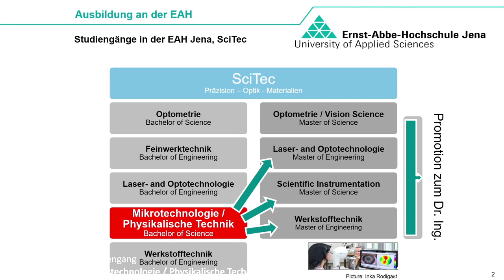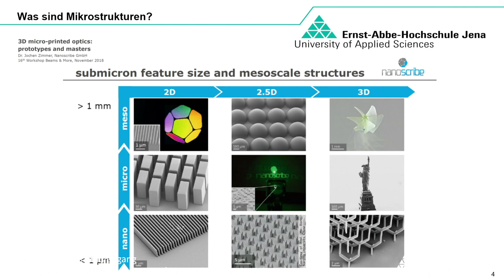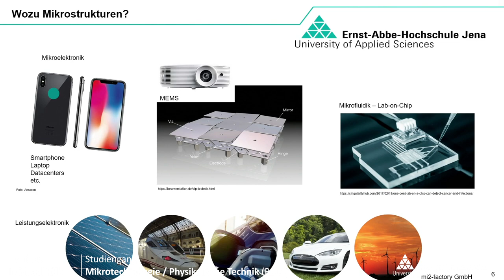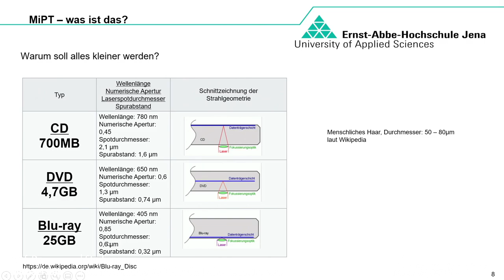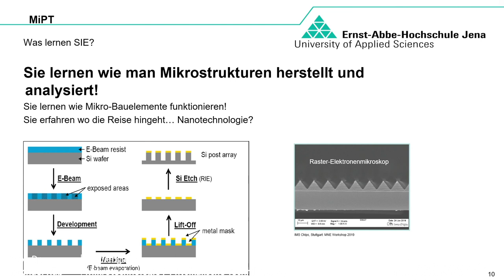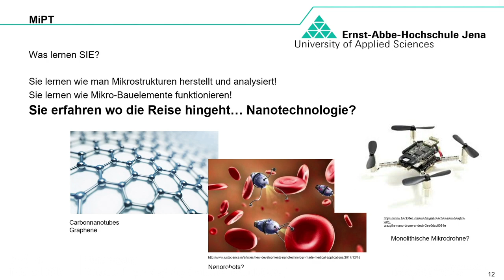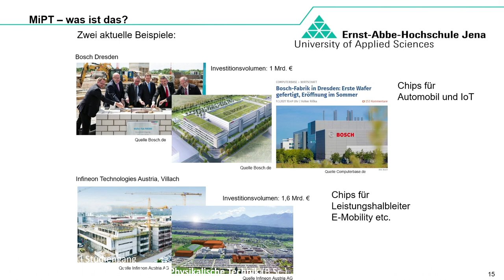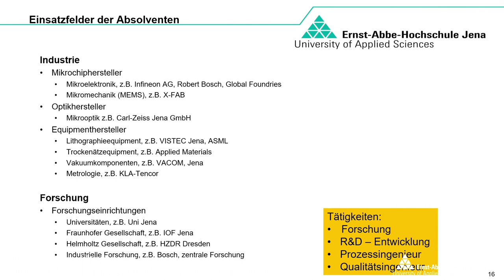Bachelor-Studiengang Mikrotechnologie/Physikalische Technik im Detail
In diesem Video stellt euch Prof. Michael Rüb den Bachelor-Studiengang Mikrotechnologie/Physikalische Technik vor.